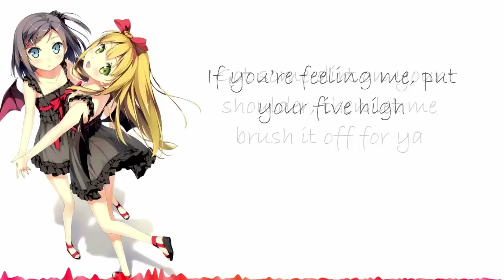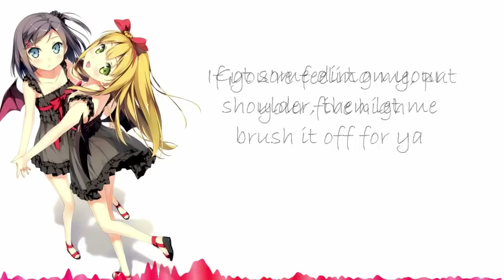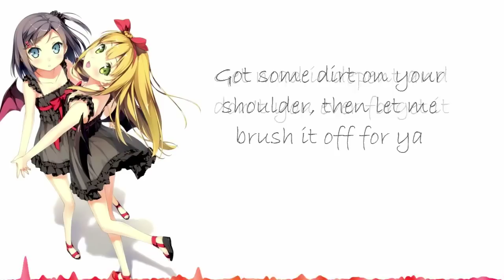ღ Nightcore - That's My Girl with official lyrics (Original by Fifth Harmony)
Nightcore - That's my girl by fifth harmony

Hello guys!
i hope you all enjoy this video!
Info down below :)

❅ ❄ ❆❅ ❄ ❆❅ ❄ - INFO -❄ ❆❅ ❄ ❆❅ ❄ ❆❅ ❄ ❆

Made by : Me of course :D

nightcore - that's my girl fifth harmony with official lyrics